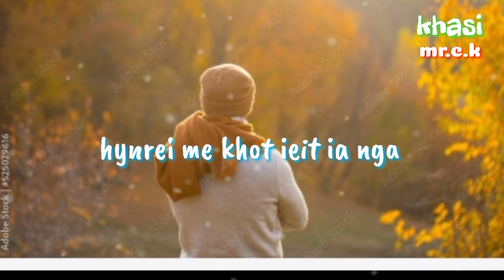🙏🙏🙏bunsein bunsein A Blei 🙏🙏 Khasi status ❤️❤️😘😘